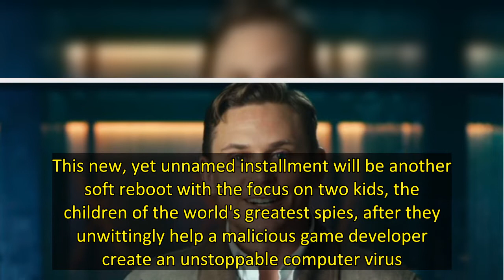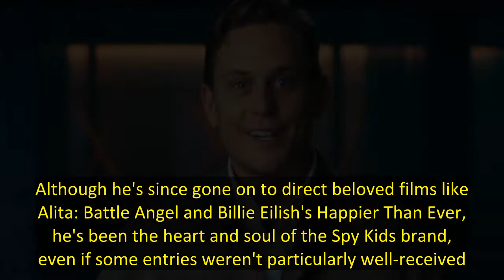'Spy Kids' Reboot Adds Billy Magnussen to Netflix Series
Billy Magnussen will be adding yet another storied franchise to his resume. Fresh off of co-starring in Season 2 of HBO's dark comedy Made for Love, Deadline reports that the actor is joining the previously announced Gina Rodriguez, Zachary Levi, Everly Carganilla, and Connor Esterson in the Netflix reboot of the classic franchise Spy Kids.   Beginning back in 2001, the Spy Kids franchise follows a pair of siblings who become spies after following in the footsteps of their parents and getting